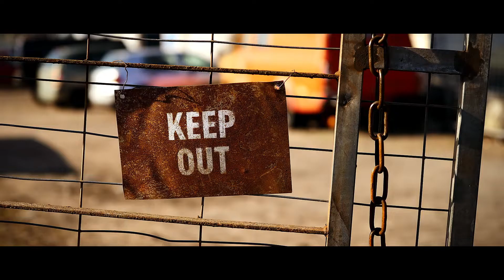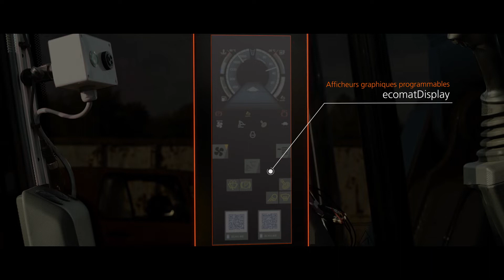Réveillez-vous ! - L'avenir de l'automatisation mobile commence maintenant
ifm évoque une grande gamme de différents capteurs et systèmes d’automatisation.
Grâce à de nombreuses années d'expérience en capteurs et systèmes de contrôle-commande, nous bénéficions d’une bonne connaissance des exigences spécifiques aux engins mobiles : chaleur, froid, humidité, poussières et vibrations – une fiabilité maximale même dans des conditions extrêmes. Des solutions pratiques pour l'exploitation, la communication et la maintenance à distance. Le résultat : une haute disponibilité des machines.